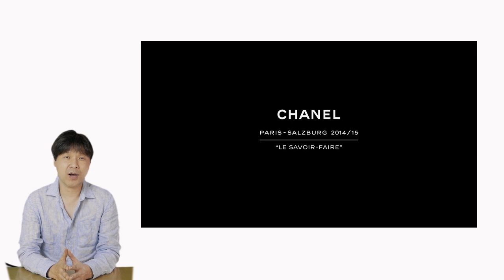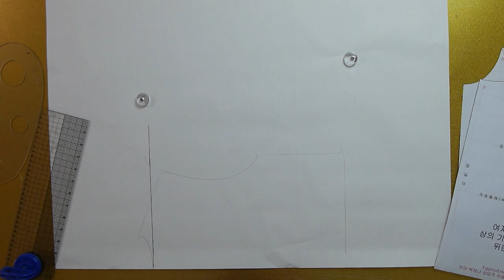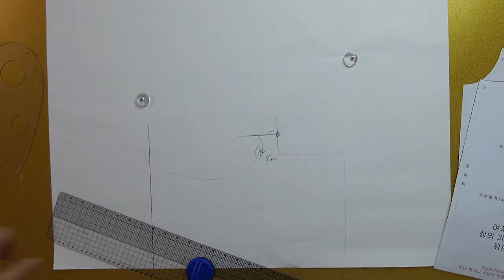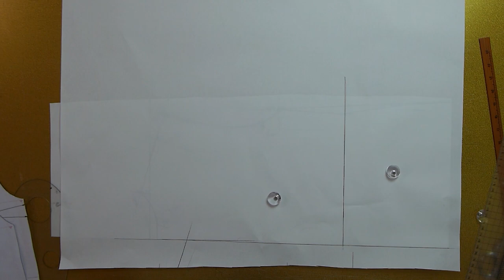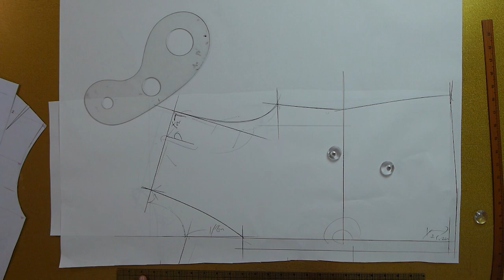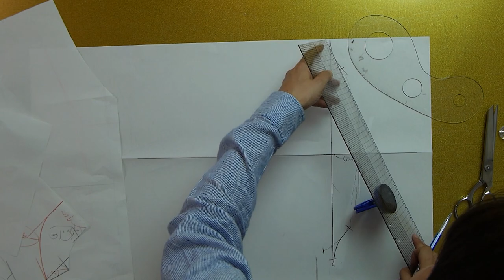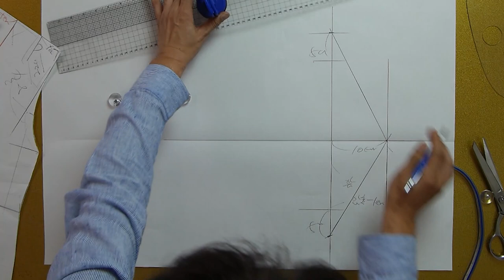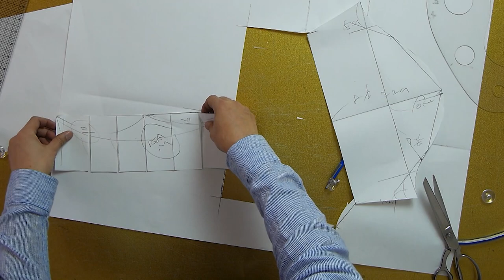[옷만들기의정석 91화 _ ★★이번주 무료패턴 ★★ / 봄,여름 심플 데일리 브이넥 블라우스 ]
[EGGMOD]

린빠스쿨 지원 문의는
카카오톡 "린빠"로 주시면 답변드리겠습니다!
전화상담은 따로 안되세요! ㅠㅠ